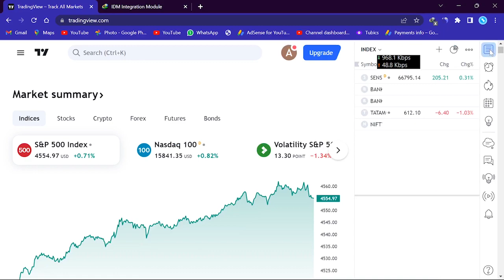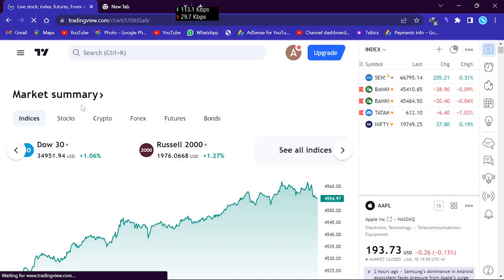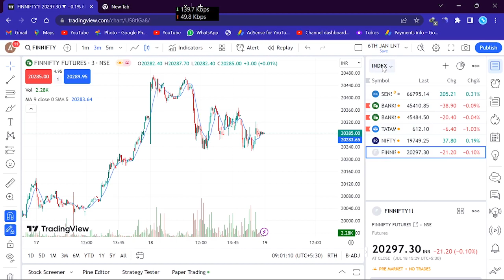Tradingview watchlist not showing | watchlist not showing in tradingview (Solved )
tradingview watchlist disappeared, watchlist not showing,
tradingview watchlist missing,
watchlist not showing in tradingview,
tradingview watchlist not updating,